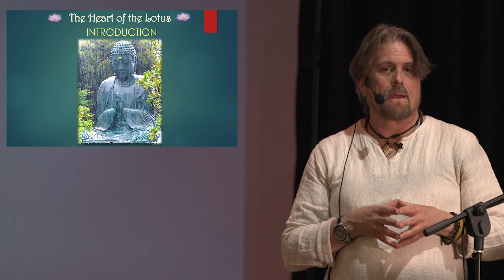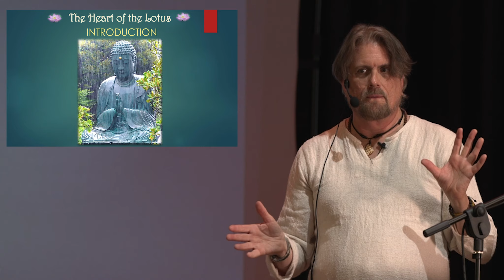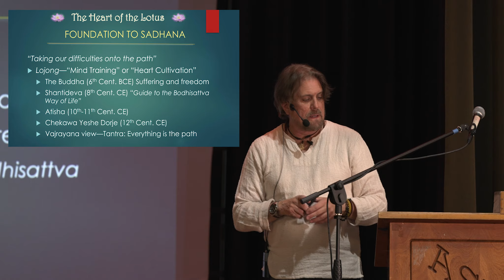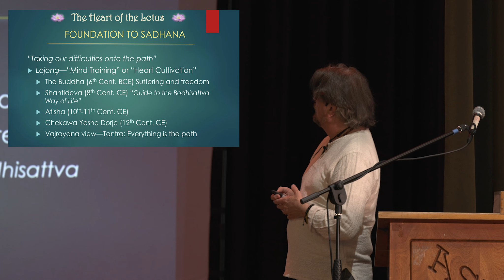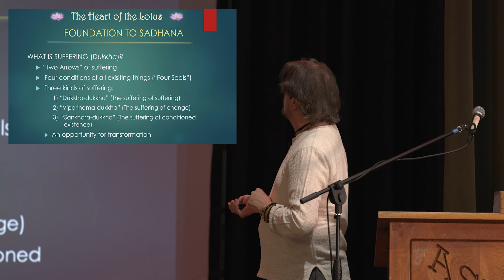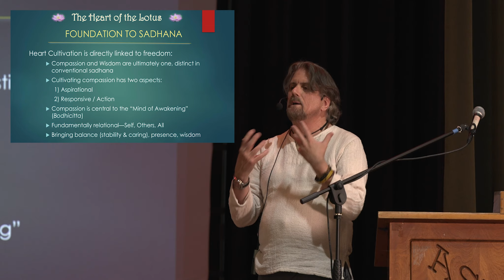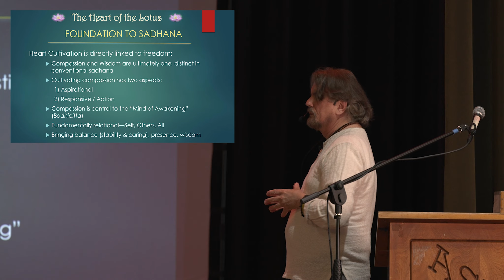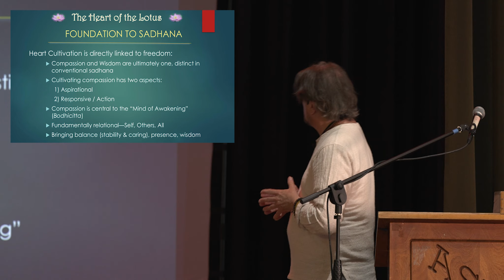The Heart Of The Lotus | Chris Berlin (Eyes Open, Eyes Shut; Vedanta Retreat 2024, Day 2)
Chris Berlin (Harvard Divinity School Instructor) on The Heart Of The Lotus from the Eyes Open, Eyes Shut Vedanta Retreat 2024, Day 2 (Asilomar).

About Chris Berlin
Chris Berlin is the denominational counselor to Buddhist students and Instructor in Ministry and Pastoral Counseling at Harvard Divinity School. Berlin previously served as an interfaith chaplain at Dana-Farber Cancer Institute and at Brigham and Women's Hospital in Boston, where he received extensive experience teaching meditation and mindfulness to both patients and clinicians.

Berlin’s teaching interests involve developing clinical training for Buddhists in care-giving roles and interfaith chaplaincy. He also frequently offers meditation classes and workshops in the Boston area.

Berlin has a degree in Buddhist and Hindu religions from the University of California, Santa Barbara and has studied and practiced in both Vipassana and the Tibetan Buddhist tradition.

The Official Youtube Channel of the San Diego Vedanta Monastery.

About Us
The San Diego Monastery is a branch of the Vedanta Society of Southern California. The Monastery is located near Balboa Park, at 1440 Upas Street, San Diego. The Monastery holds weekend lectures, evening classes, meditation and vesper services. Krishna Puja is the center’s yearly ”grand” celebration, marking its founding

Our Links
San Diego Vedanta Monastery